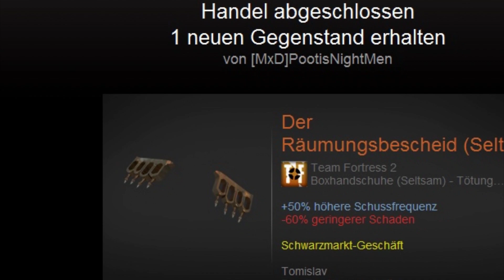GESCHENKE - Februar, März - [#08]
Mein Rust Server:
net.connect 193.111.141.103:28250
Mein TS3 Server:
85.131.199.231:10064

► Seid ihr schon Facebook Fans?

► Ich habe auch meine eigene Steam Gruppe! Tretet doch bei? :)

⇉Beschreibung⇇
Ich reuploade gerade meine alten Videos! Nicht alle. Aber so viele wies geht ^^